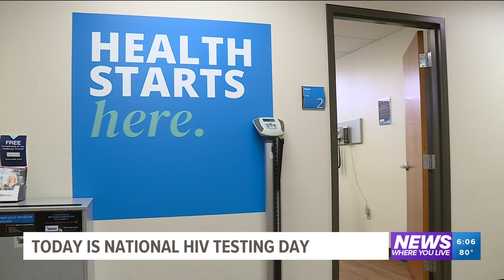National HIV testing day brings awareness to the deadly virus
The Arkansas Center for Health Improvement says that 1 in 8 people with HIV in the U.S. do not know they are infected.